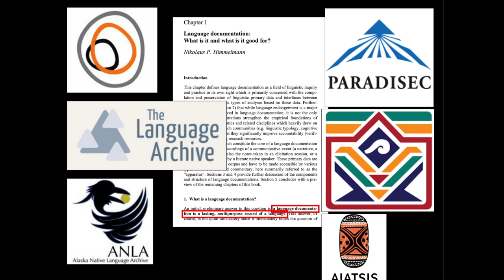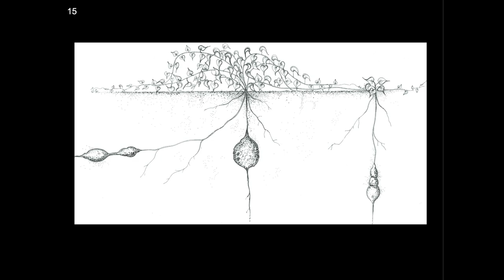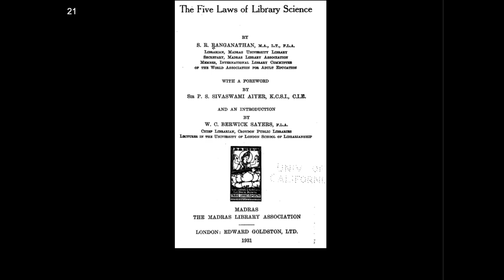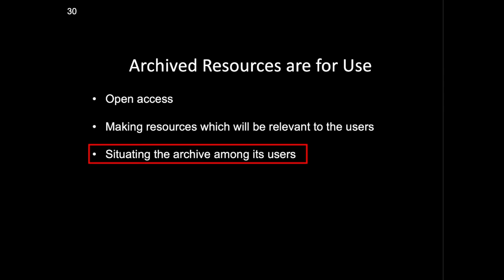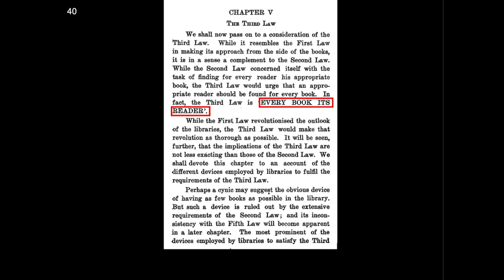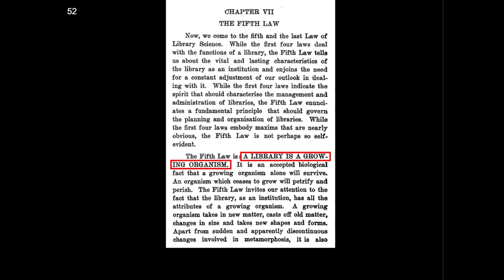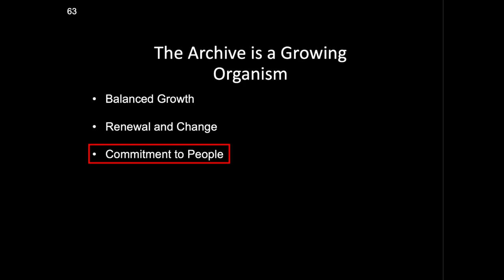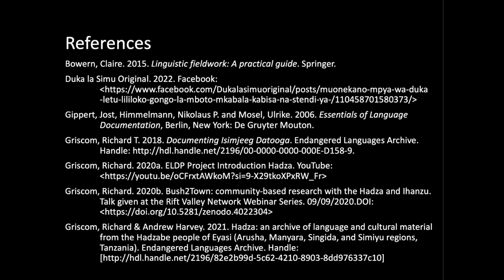Archive as Library: Meditations and Actions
How to cite: Harvey, Andrew. 2024. Archive as Library: Meditations and Actions. Talk given at the Bringing Archives to Life Colloquium, Leiden University, the Netherlands. 18/10/2024.

Language documentation has been described as the creation of "a lasting, multipurpose record of a language" (Himmelmann 2006:1). These acts of creation and preservation remain the central concern of documentary linguistics to present, as can be seen in the way language documentation is taught, as well as in the ways in which language documentation is funded. What, however, should be done with these language documentations that have been created? One path forward is to reimagine the documentary archive as a library, which is what is proposed in this talk.
With the archive reconceived as a library, three documentary deposits familiar to the author (Harvey 2017, 2019, and Griscom and Harvey 2020) and their community contexts will be examined using Ranganathan's (1931) "Five Laws of Library Science". This exercise is used to generate ideas, as well as to frame existing or actionable practices, with the aim of 1) sharing current practices, 2) encouraging imaginative visions of the future, and 3) resisting claims of the creation of "data graveyards" (Newman 2013).